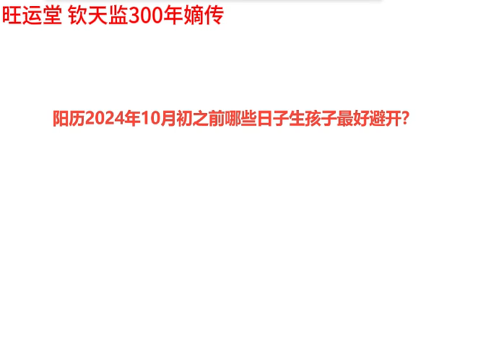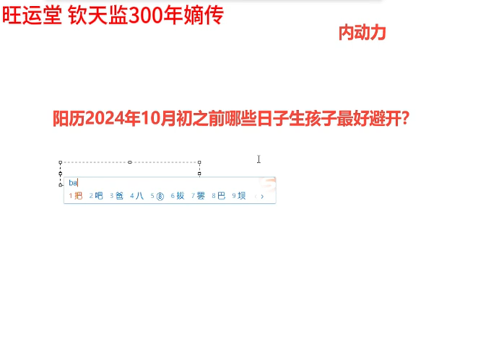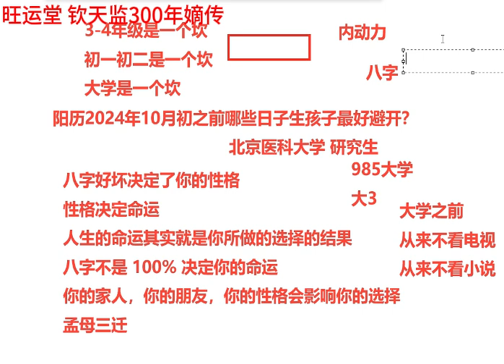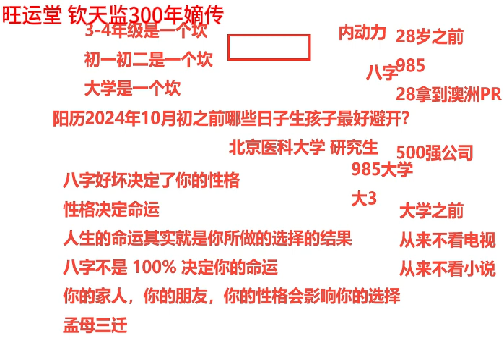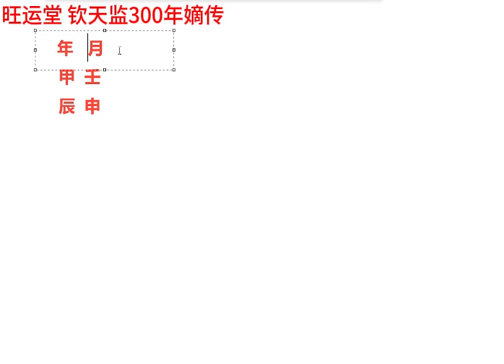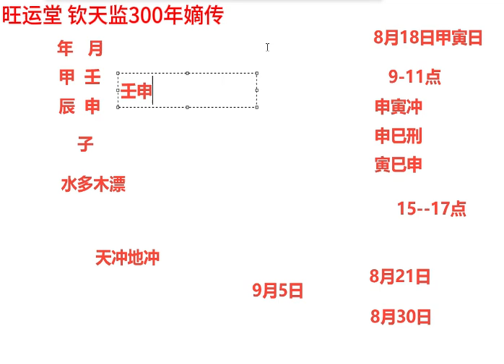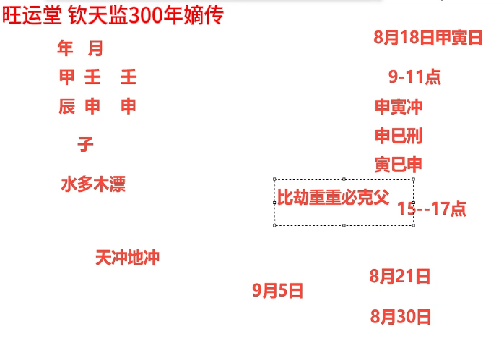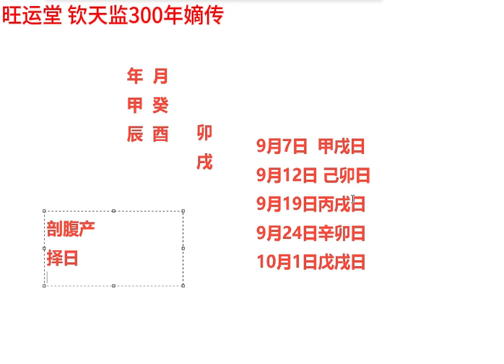10月之前生孩子最好避开这些 日子，准妈妈们看过来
10月之前生孩子最好避开这些 日子，准妈妈们看过来